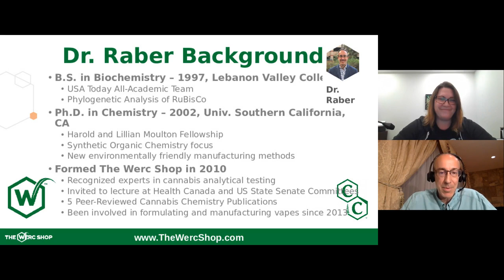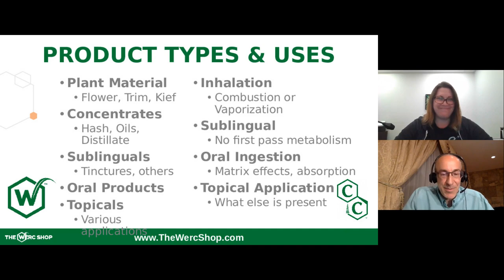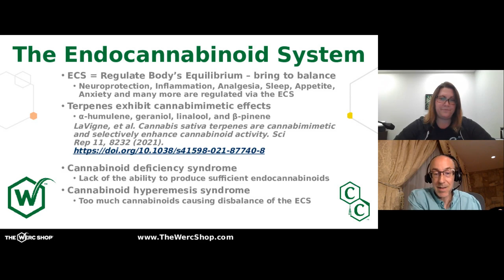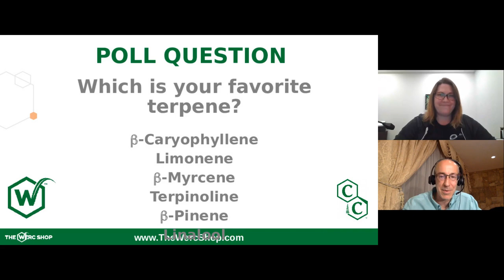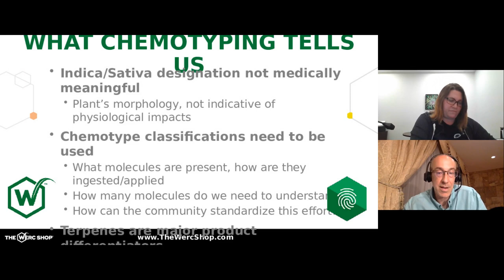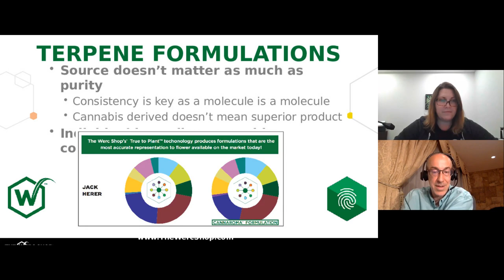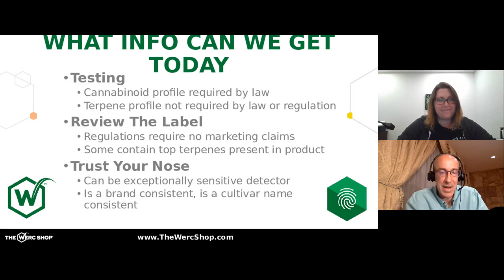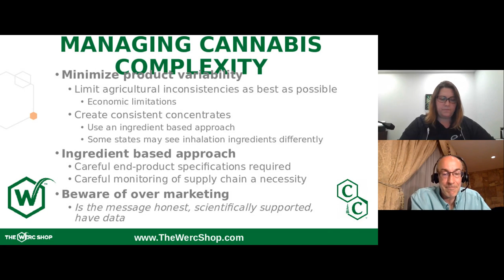Terpenes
Terpenes are naturally occurring aromatic compounds found in many plants, though many people commonly associate them with cannabis because cannabis plants contain high concentrations of them. These aromatic compounds create the characteristic scent of many plants, such as cannabis, pine, and lavender, as well as fresh orange peel. Cannabis researchers and consumers alike are increasingly looking at terpenes as a way to classify cannabis products and predict their effects.

Join Dr. Jeffrey Raber, Ph.D. CEO the Werc Shop for a discussion on the role and importance of these aromatic compounds found in the cannabis plant.